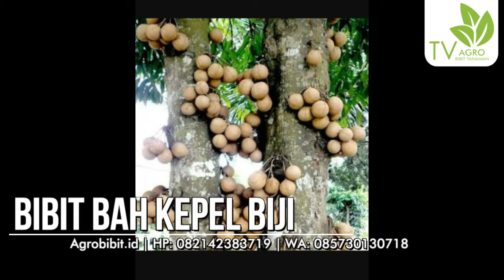Jual Bibit Bah Kepel Biji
MAU PESAN BIBIT? KONTAK AGRO BIBIT TANAMAN
HP: 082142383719 | WA: 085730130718 | PIN: DEDI0112
Ds. Juwet, Kec. Ngronggot, Kab. Nganjuk, Jawa Timur (64395)